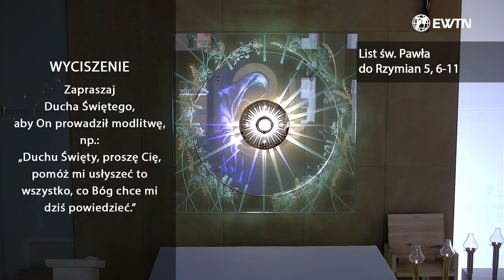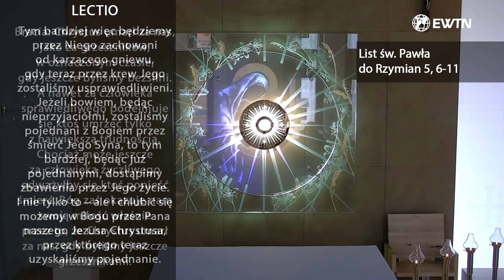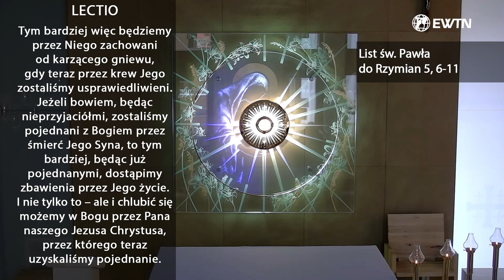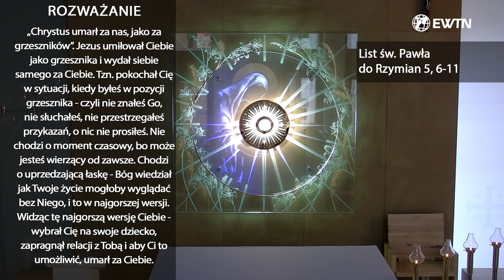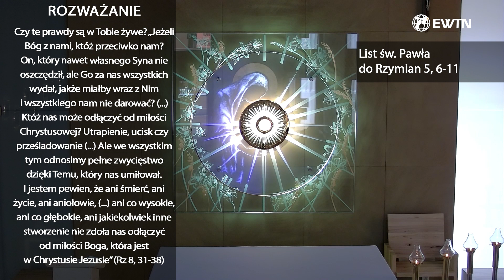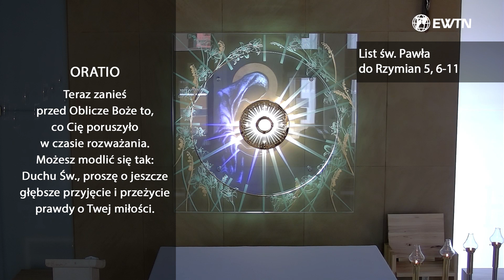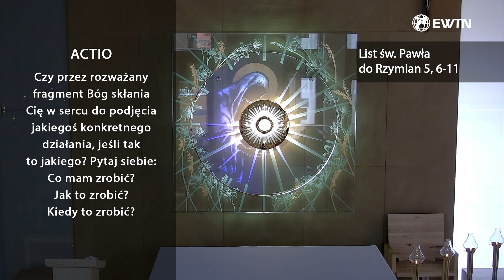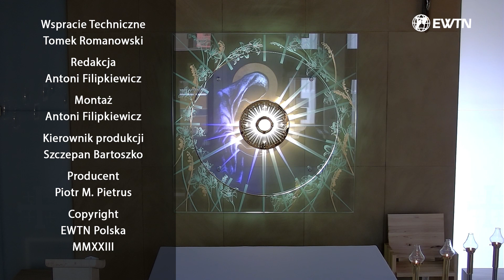EWTN Polska | Lectio divina (18.06.2023)